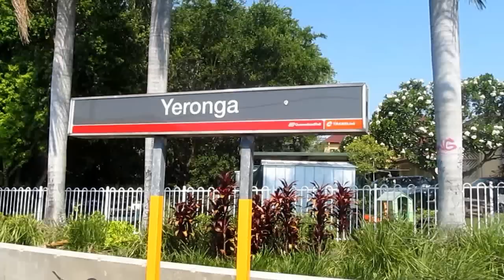Yeronga to Yeerongpilly inside SM5264 17-12-2012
A video on board SMU 264 (SM5264) on a Beenleigh train